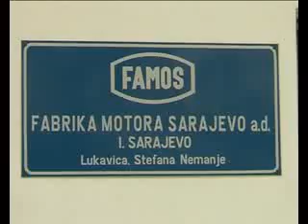Famos 21 03 2012